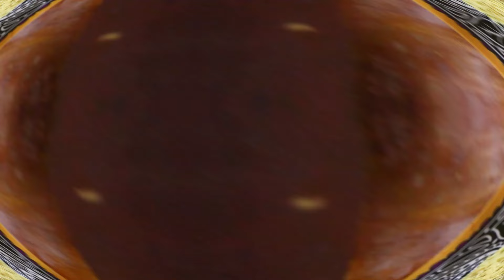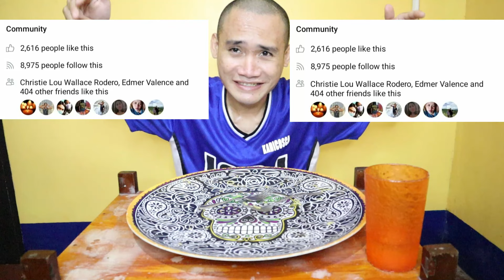Pancit canton 20packs challenge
sa gusto mag support ito po yung GCASH number ko po (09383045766) maraming salamat po